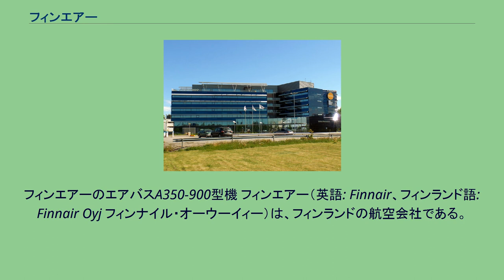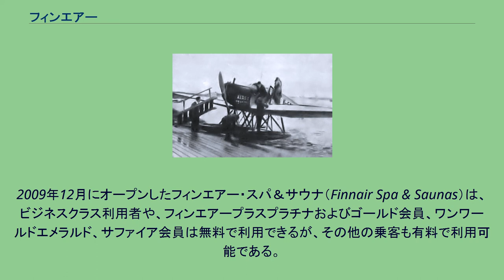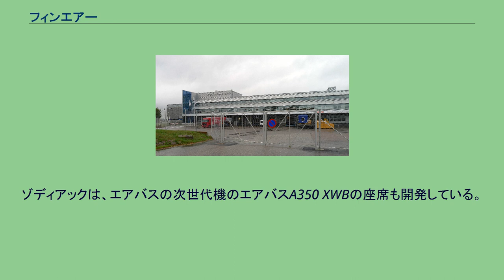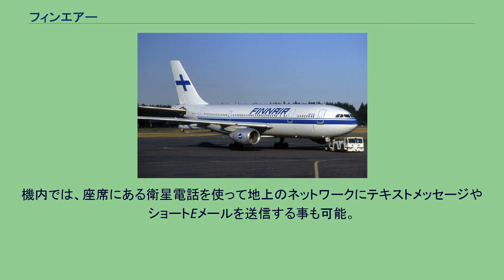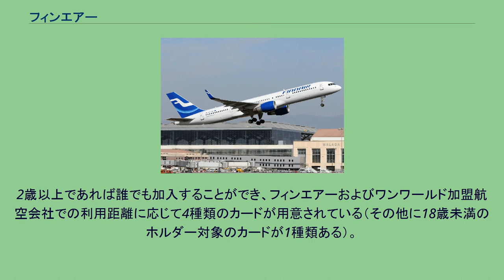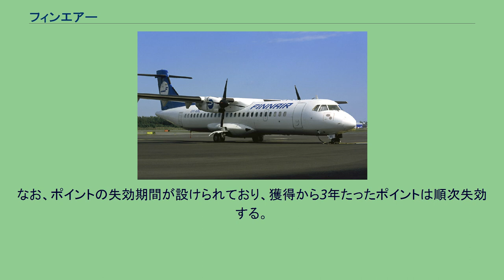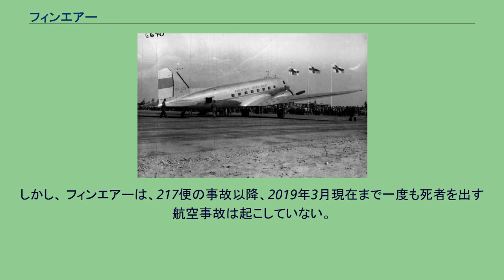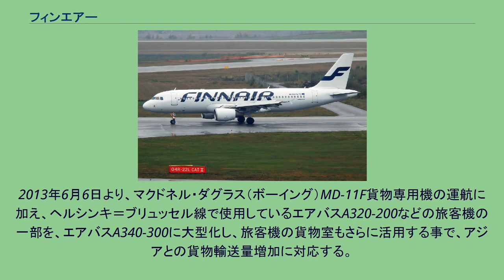フィンエアー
フィンエアーのエアバスA350-900型機 フィンエアー（英語: Finnair、フィンランド語: Finnair Oyj フィンナイル・オーウーイィー）は、フィンランドの航空会社である。
フィンランドのフラッグ・キャリアであり、フィンランドのヘルシンキ・ヴァンター国際空港を拠点にフィンランド国内、ヨーロッパ、アジア・北アメリカ・中東方面などへ路線を展開している。
航空連合のワンワールドに加盟しており、路線網は国内線約20都市、国際線約79都市の合計で約100都市にわたる。
また、日本では、三大都市圏のみならず、地方都市の、福岡と札幌に就航しており、日本発着の欧州系エアラインの路線では、フィンエアーが一番便数が多く、ネットワークは最大規模である。
ロシア領内を飛行するためにはフィンランド政府が過半数の株式を保有しなければならない協定が、フィンランドとロシアの間でソ連時代から結ばれている。
フィンエアーの本社, House of Travel and Transportation (HOTT) フィンエアーの旧本社 フィンエアー・ラウンジ 地理的にフィンランドの首都であるヘルシンキは東アジアとヨーロッパ主要都市間の最短ルート上から近い好位置にあるため、日本への飛行時間は約9時間30分と短い。
その為、ヨーロッパの都市で日本から直行便が無い都市へは、ヘルシンキ経由の方が同一国間で国内線に乗り継ぐよりも時間のロスが少ない場合がある。
ヨーロッパで、ある程度の人口を抱える都市規模でありながら、その都市からのアジアへの直行便としては就航・運航しにくい都市（例として、マンチェスターやハンブルク、また、ニースやフィレンツェなど）から移動する際、一度は乗り換えなければならない旅客を、コンパクトで利便性の高いヘルシンキ・ヴァンター国際空港で乗り換え客の需要を取り込み、また、旅客の移動時間を数時間短縮するという点を広くアピールしており、アジアとヨーロッパの、それぞれに存在する一定規模の都市間の移動需要を、ハブ空港のあるヘルシンキで一度束ねて運航するという戦略を取っている。
日本の三大都市圏に就航しているため欧州各都市への乗り継ぎのために滞在する日本人旅行者も空港内に多くみかける。
2009年より始まったヘルシンキ・ヴァンター国際空港のリニューアルにより、さらにトランジット効率を主眼とした国際空港になり、旅客の利便性も向上した。
国際線ラウンジもリニューアルされ、フィンエアー・ラウンジ（Finnair Lounge）や、ターミナル全体で無料Wi-Fi接続サービスも始まった。
2009年12月にオープンしたフィンエアー・スパ＆サウナ（Finnair Spa & Saunas）は、ビジネスクラス利用者や、フィンエアープラスプラチナおよびゴールド会員、ワンワールドエメラルド、サファイア会員は無料で利用できるが、その他の乗客も有料で利用可能である。
新しいヘルシンキ・ヴァンター国際空港の旅客ターミナルでは、ヨーロッパの主要空港と比較して乗り継ぎ時間が短くなり、国際線の出発ゲートも、ターミナル1がヨーロッパ各都市への出発便に集約され、ターミナル2が、シェンゲン協定非加盟国のアジア・アメリカ・イギリス・アイルランド、ロシア等の路線専用出発ゲートとなっている。
MD-11のエコノミークラス（2008年） 機内クラス編成は、ビジネスクラス（Business Class）・コンフォートクラス（Comfort Class）・エコノミークラス（Economy Class）の3クラス制。
ビジネスクラスはフィンランドを代表するブランド「イッタラ」や「アラビア」、「マリメッコ」の食器を使用している。
また、日本人客室乗務員も在籍しており、基本的に各便2・3名乗務している。
コンフォートクラスは、ヨーロッパ域内発着の長距離レジャー便（AY1000便番台となるフライト）のみの設定となる。
長距離国際線、および長距離レジャー路線では、機体年齢の新しいエアバスA330-300より、人間工学に基づいたゾディアック（Zodiac Seats UK）製の、次世代ライフラットおよびフルフラットシート座席が順次装備され、2014年秋までに全て完了する予定である。
ゾディアックは、エ...